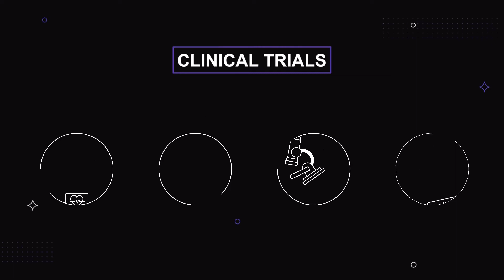InClinico - a platform for clinical leaders to assess trial risk and aid in portfolio triage.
inClinico is capable of predicting the probability of success, identifying
weaknesses in clinical trial protocols before implementation, and measuring
PoS with phase transitions using AI-driven software. The platform predicts
the most critical future, the outcome of the most costly and time-consuming
stage in therapeutic commercialization.